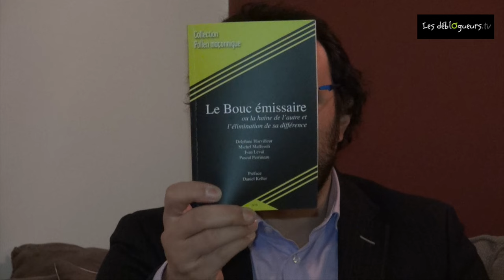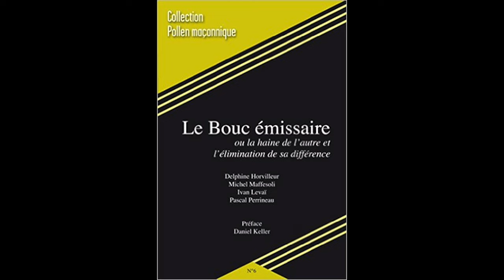La chronique de David Medioni - Le bouc émissaire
Le bouc émissaire de Michel Maffesoli et Delphine Horvilleur aux éditions Conform

 L'actualité récente du 7 janvier 2015 où l'on a vu l'un des frères Kouachi sortir armé de l'immeuble de Charlie Hebdo, hurlant à tue-tête "J'ai tué Charlie ! j'ai tué Charlie !", nous revient comme la lancinante preuve que la haine de l'autre et l'élimination de sa différence restent le moyen le plus aberrant pour certains de construire ce qu'ils pensent devoir être leur identité. Saurons-nous un jour remplacer cette logique ancestrale de l'expulsion de l'autre par une logique d'intégration et de reconnaissance ? Sommes-nous condamnés (mais par qui sinon par nous-mêmes ?...) à répéter ce crime tristement fondateur ? Pour les francs-maçons, cela ne va évidemment pas de soi, et l'idée que l'on puisse se sauver en faisant disparaître - même symboliquement - l'autre, n'est pas tolérable. L'autre n'est pas mon contraire, mais au contraire il m'enrichit ! Quatre personnalités font part de leur point de vue sur cette question : la symbolique avec Delphine Horvilleur, l'anthropologie avec Michel Maffesoli, les médias avec Ivan Levaï et la politique avec Pascal Perrineau.

Vous pouvez commander Le Bouc-émissaire de Michel Maffesoli et Delphine Horvilleur sur le site de la librairie en ligne